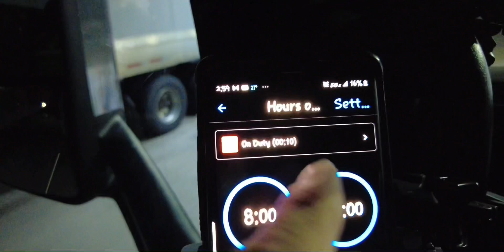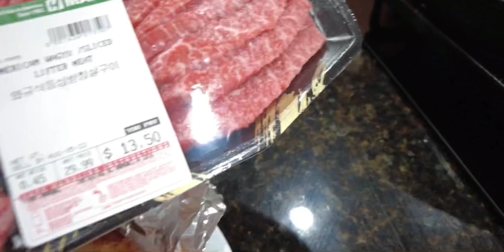[미국 무빙트러커] 백 투 버지니아 트립 종료. “막걸리 맛 끝내주네요!” - 말 잘하는 강아지 “교자” -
짧은 트립이었습니다.
시원한 막걸리와 함께 하루를 마감했네요~